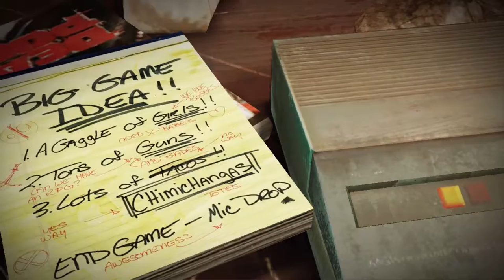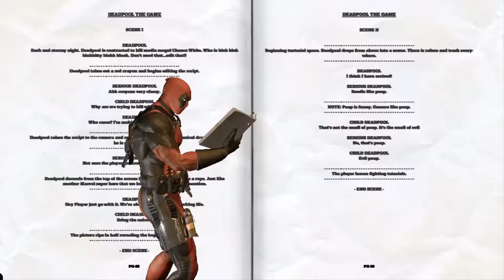Deadpool Part 1 - All the Lives Gaming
All the Lives on Social